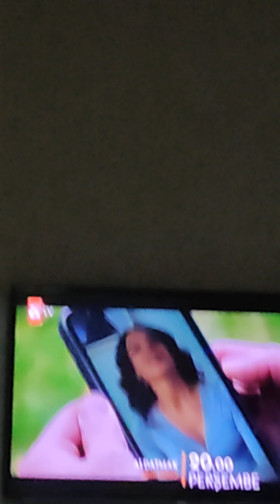ben aşırı uzun bir yoldan sonra evime gelmiştim ay bir yol yoruldum uyuyacaktım.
eeeeeeeeeeeeeeeeeeeeeeeeeeeeeccccccccccccccccccccccccccccccccccccceeeeeeeeeeeeeeeeeeeeeeeeeeeeeeeeeeeeeeeeeeeeeee